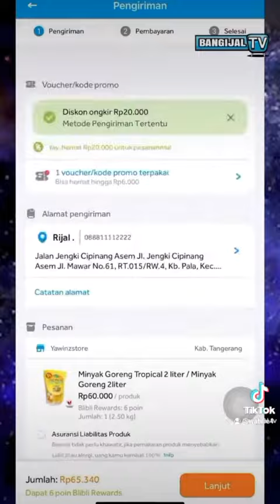MINYAK GORENG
HD f fbf. iebd. x locker TV RTV X dream

bsbah sbsbbs SBS

Monster knockout
strongman Champion league
Caca Maria
ELF CHAMPIONSIP

mikel famely
dettolion Pertempuran dahsyat mega kumandan
ce spot
ninja dragon wariors
funny moments

UPIN IPIN jeng jeng jreng
Safar
cermin hati
USTADZ ON THE ROAD
DOYOK OTYOK ALI
unik enak
titipo
baju fashion
bilu mela
pureti
hbm news Balikpapan
BATMINTON CHAMPIONS LAEGUE
bocah gapa (k) ya
tengdagan si Madun
Upin Ipin
Upin Ipin Ultraman ribut
Tiger world
mandiri expres        Novland Ealge Falg
T.O.T.S.                     Dorce so akrab
gajah Mada.            BWF surdiman cup
Wali songo.             Qindaow 2011Rtv LIVE
lenasa Indonesia
TIGER Haur
Rimba
canda Empire
Adit sopo Jarwo
Omar & Hana
bola kampung X
POKEMON JOURNEYS
Boboiboy the movie
dinasti tambun
Riko and series
Boboiboy
Luna main mata : Luna Maya
Quaretz

news

Lensa Indonesia pagi siang sore malam
buck brik time
CSI
lensa Indonesia
10-2 lihat lapor lacak
micndlel Candra luar biasa

sahur bareng Gus Miftah
cetar (CERIA RASA ARTIS)
SERBA UNIK
Sprotszone
SMRUF
upin ipin deepavali
Jejak rasa
Keluarga sonfai
little big show
qori qoriah cilik indonesia
POWER RANGERS SAMURAI
hbm news
LUNITE : Luna Maya
time traveller luke
DI UJUNG RINDU
Dino trainers
MONSTER Buster club
DETTOLION

kids zone

Upin Ipin the helping heroes
Barney and friends
TIMMY time

chef Indonesia
layar lebar i n d o n e s i a
Boboiboy galaxy
kampung lebay
Fear Factor
Upin Ipin keris sienmang tungal
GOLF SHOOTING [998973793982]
SUPER 10
TOPLEST
All new jackie chan adventures
Misteri gunung berapi
ABB FORMULA E
F1 FORMULA 1
DUDA & DADA SEASON 3
JACKIE CHAN ADVENTURES SEASON 2
ULTRAMAN TRIGGER : MEGA HERO
F2 FORMULA 2
MANDIRI SUPERMARKET
SAMUFLY
PJ MASKS
RISKA & SI GEMBUL
SUPER WINGS WORLD CODIONS : SINEMA KELUARGA
dadudido sprots
Dadudido
RECORD FESTIVAL (Festival 2022)
Ramadan Movie Festival (Festival 2022)